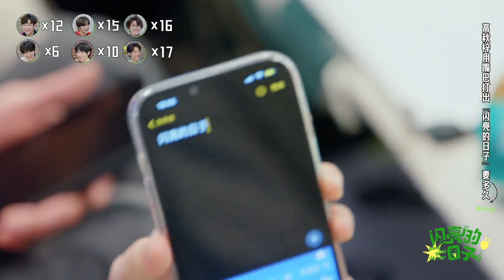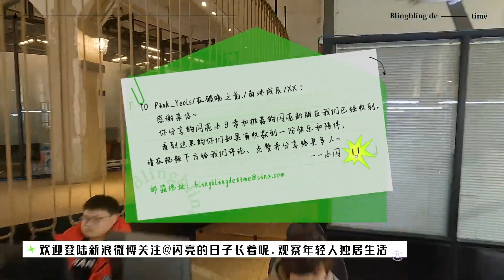《閃亮的日子》ep41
閃亮的日子